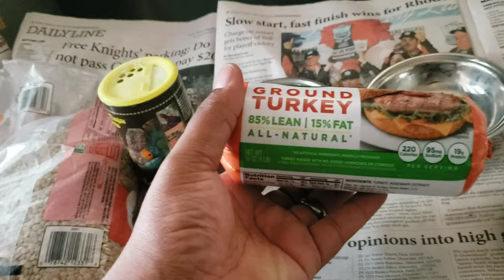Will my Blue Tegu's have eggs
I took a pair of blue tegus apart for a few days and in this video I'm putting them back together to see if they would breed. He was definitely missing her.